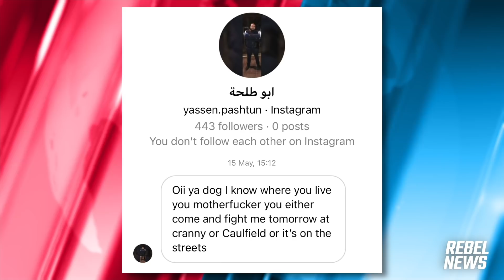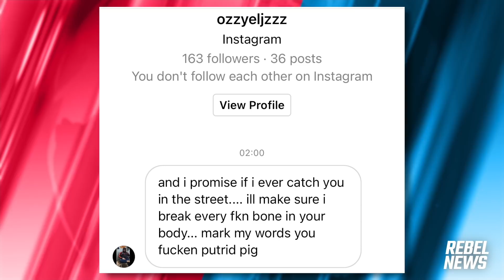How can police have NO compassion for these desperate business operators?!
On Saturday, a small group of business owners gathered in Melbourne's CBD to protest the ongoing lockdown. Unlike any previous protest, business owners organised this rally, not activists. However, that didn't deter police, who swiftly and violently shut the demonstration down. WATCH & SHARE what happened.